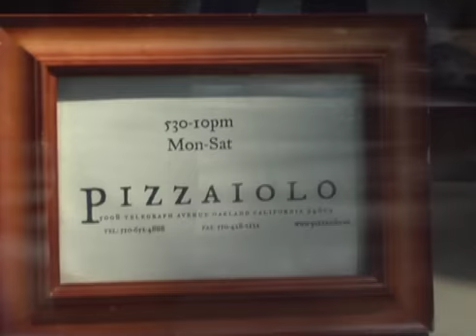121Box Pizzaiolo Video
Charlie Hallowell of Pizzaiolo shares his passion and unique approach to pizza making.